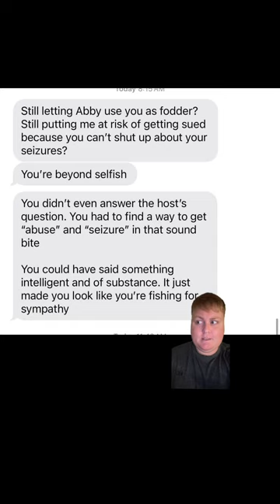Dominic Ray’s “Mad House” Drama with Family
Dominic Ray, “Mad House” dancer & reality tv star, deals with family drama fallout based on alleged abuse claims that Abby Lee Miller talked about.